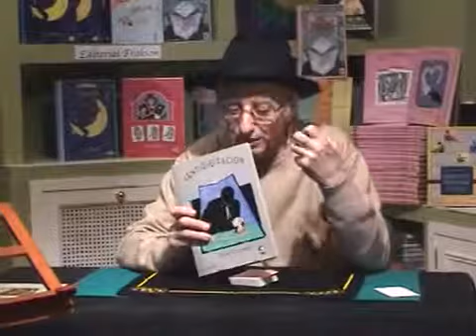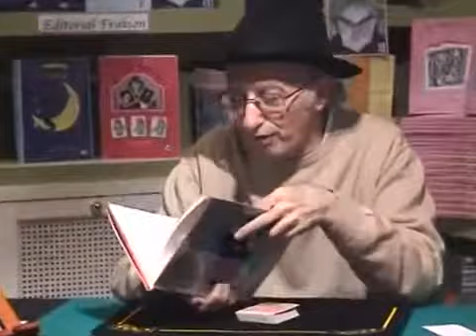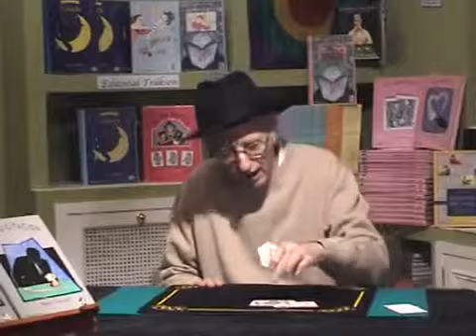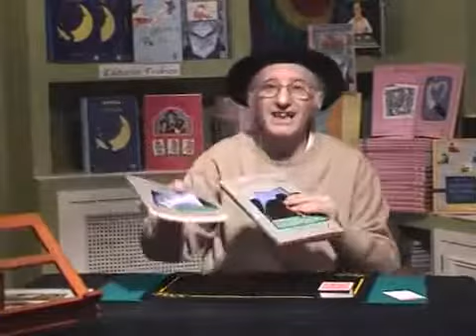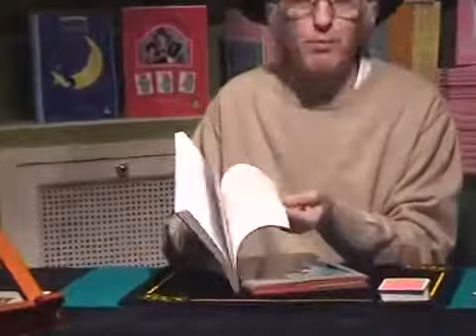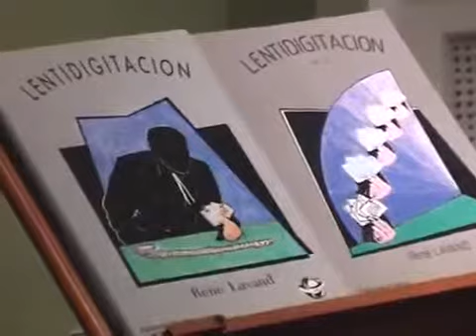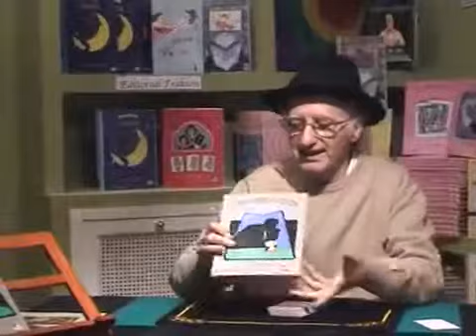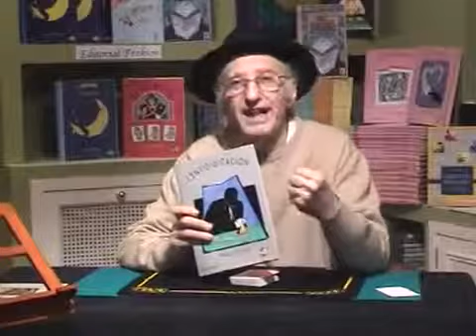Rene Lavand by Juan Tamariz 1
Juan Tamariz y Rene Lavand en Chile mas menos por el año 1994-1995.

Primera aparición del Maestro del Ilusionismo argentino, René Lavand, en el programa Magia Potagia que presentaba Juan Tamariz.